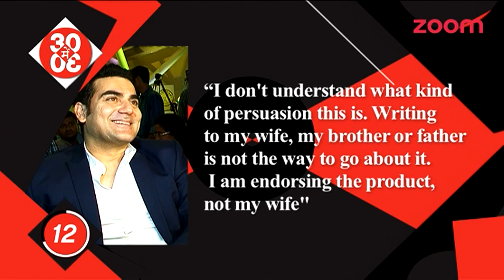Arbaaz Khan gets angry | Bollywood News